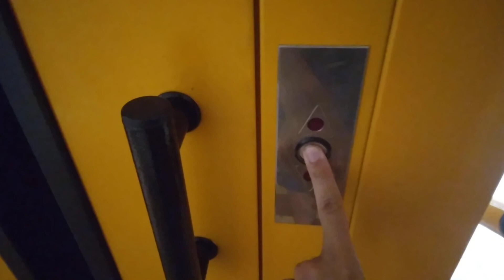Pokazeny Výtah Morava Frýdek-Místek 17.listopadu